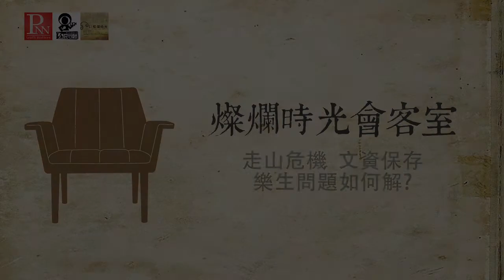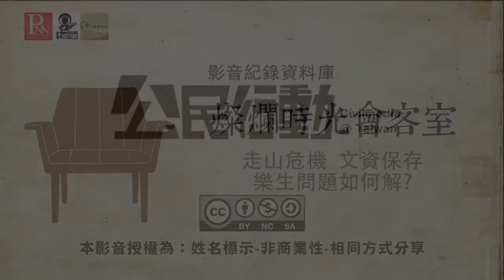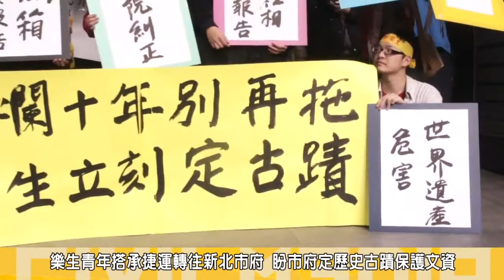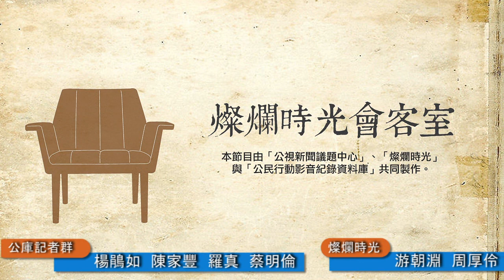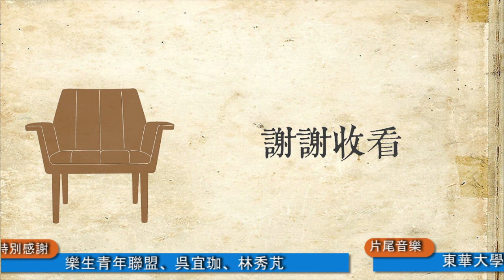燦爛時光會客室#47 走山危機 文資保存 樂生問題怎麼解?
纏訟多年的樂生療養院環評公民訴訟案，1月29日在台北高等行政法院辯論終結，將於2月12日宣判。

本案最早可追溯到2007年，工程會提出變更施工設計的「530方案」，作為保留部分樂生院舍與捷運機廠的協調做法，雖與樂生保留自救會提出的「保留90%」方案相去甚遠，但也只能接受。
隔（2008）年，身為開發單位的捷運局，認為530方案雖變更設計，但開發規模縮小，依據《環境影響評估法》提出「變更內容對照表」，送交環評委員會審查並通過。但這樣的設計變更，卻讓樂生院民與聲援者擔憂，並未經過嚴密的環境評估審查。

事實上，除了已被拆除的樂生院區的建物外，劃為保留區的「主恩舍」在2014年時，也因為機場邊坡的工程，而使結構嚴重損壞。樂生的議題也從全區保留轉變為「立即停工、全面安檢、遷移機廠」

機場工程所造成的建築損壞與走山危險，成為現在樂生迫切面對的問題。包含樂生青年聯盟、環境律師與眾多聲援者再度走上街，要求雙北市市長正視這個問題，並提出替代方案，尋求樂生議題的解決之道。